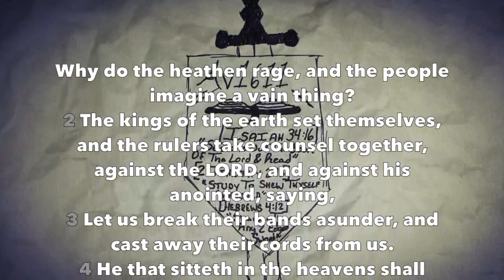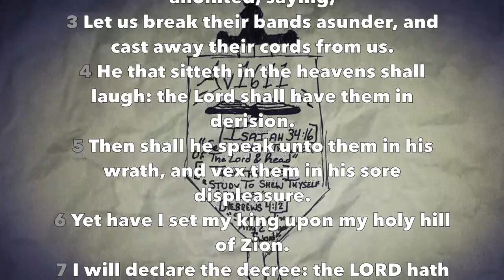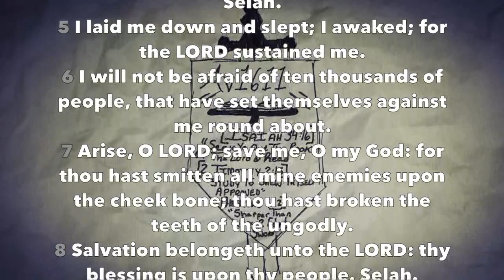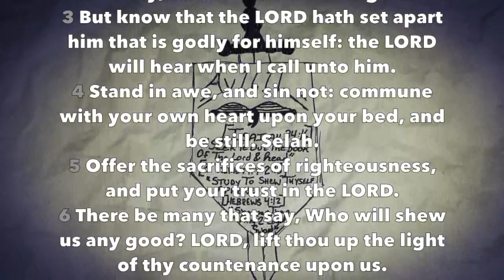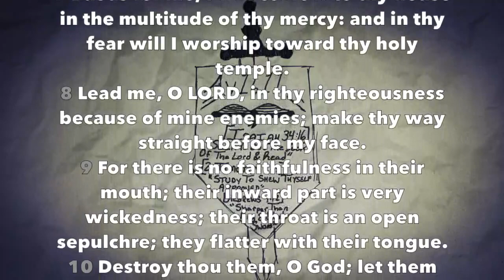Daily Bible Reading #55 (Psalm 1-5)